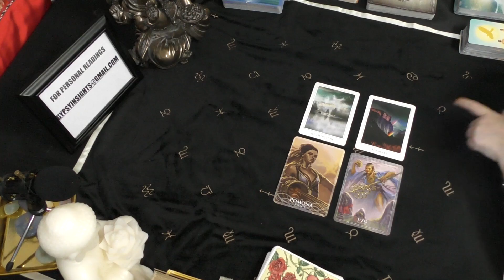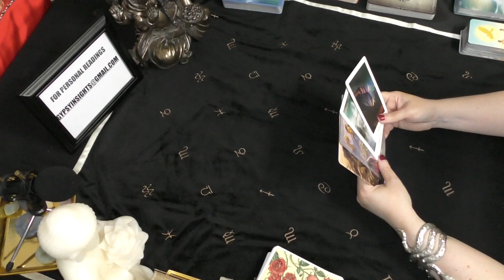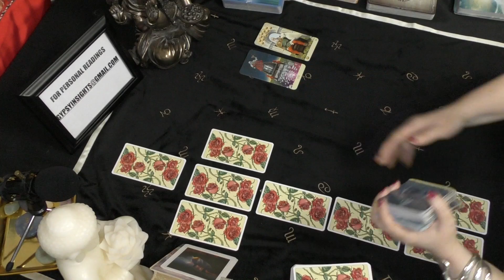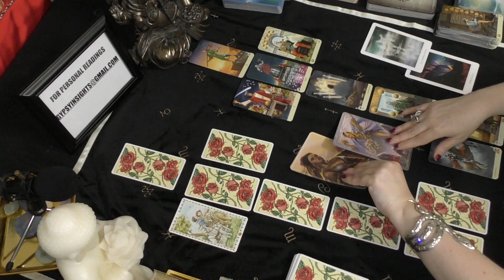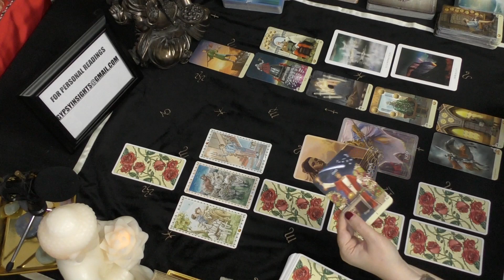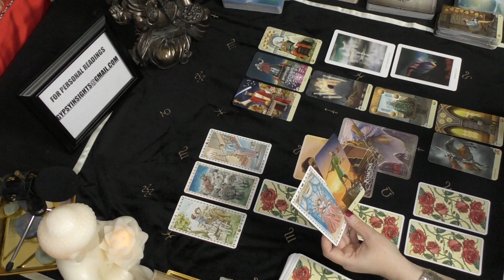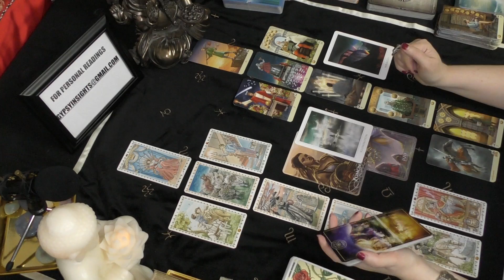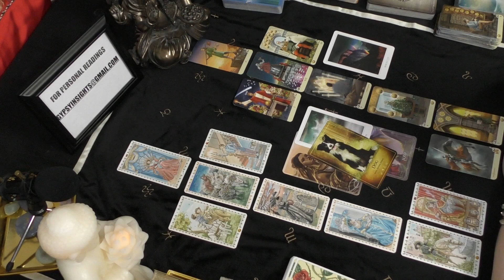Pisces SOMEONE'S LOOKING FOR A CHRISTMAS MIRACLE! November 15 to December 2020 Tarot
Gods & Titans Oracle - Stacey Demarco
Goddesses & Sirens Oracle - Stacey Demarco
Sacred Destiny Oracle - Denise Linn
Ark Tarot - Bernadette King
Romance Tarot - Lo Scarabeo
Vice Versa Tarot - M. Filadoro & L. Weatherstone